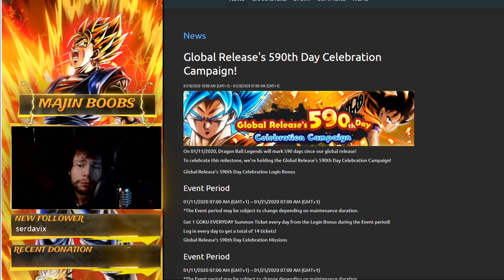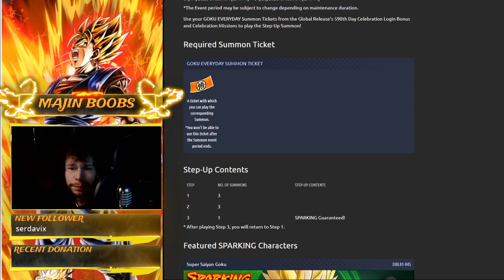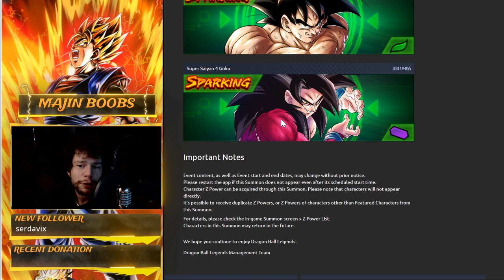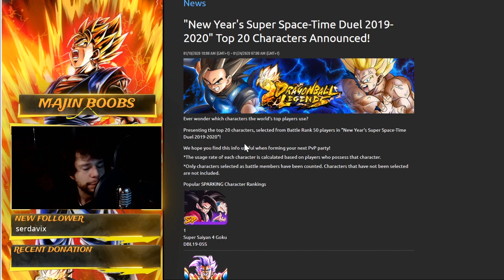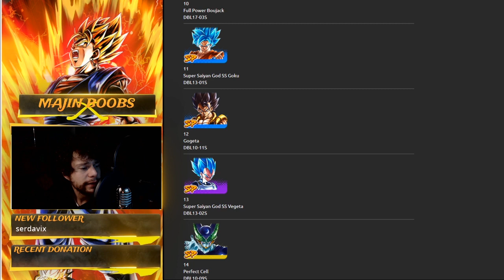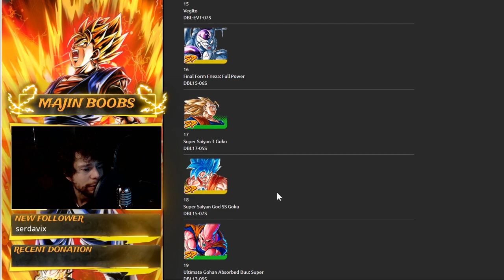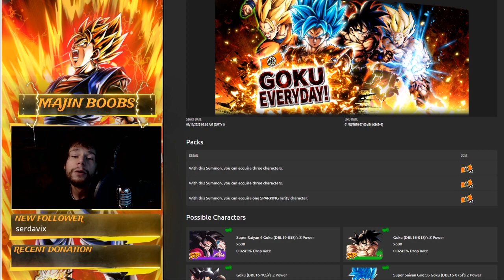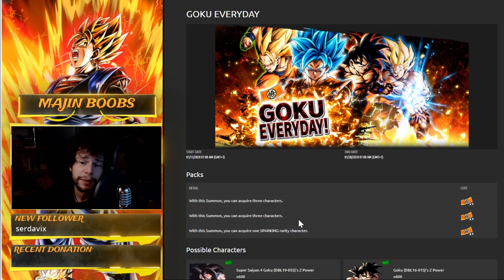GOKU SSJ4 GRATIS!? GOKU EVERYDAY E NUOVA CELEBRAZIONE IN ARRIVO! DRAGON BALL LEGENDS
Novo video dedicato alle news odierne di Dragon Ball Legends! Abbiamo le primo info riguardo la celebrazione dei 590 giorni e tutte le info relative al banner Goku Everyday che ci darà la possibilità di trovare nientepopodimeno che sua maestà Goku SSJ4.